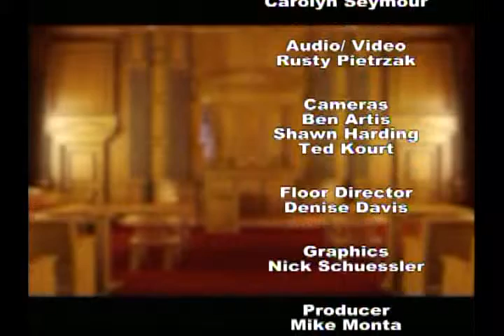You & The Law "Taxes"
Learn about taxes with attorney Christopher F. Cowan as he joins host Mike Monta for "You & The Law."